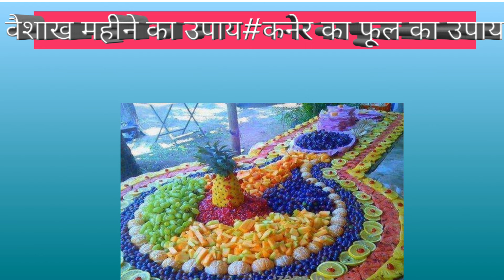29 अप्रैल वैशाख महीने का उपाय#pandit_pradeep_ji_mishra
29 अप्रैल वैशाख महीने का उपाय#pandit_pradeep_ji_mishra